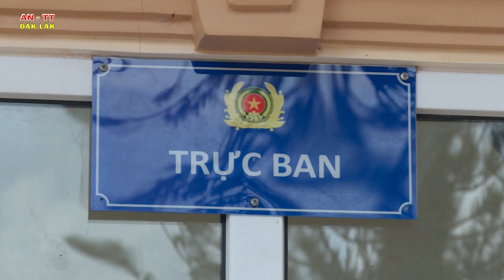Trao trả hơn 50 triệu đồng cho du khách Thái Lan bị đánh rơi